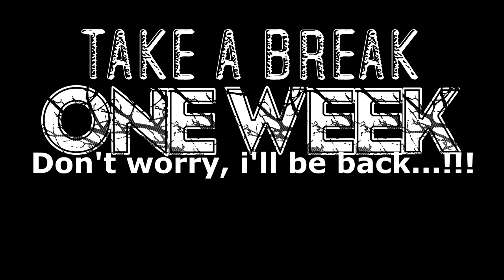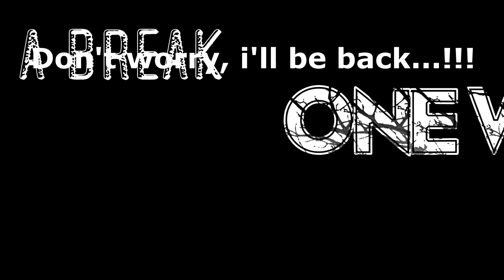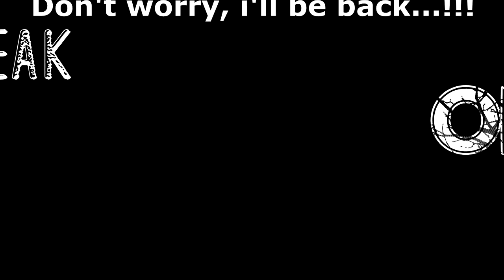BREAK #3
indoreact ((( DONASI BTC : 1BSH1HWSPnjhYTSVsCdPTyMxXHs5MhV2wS )))